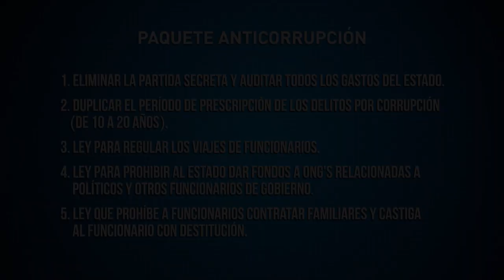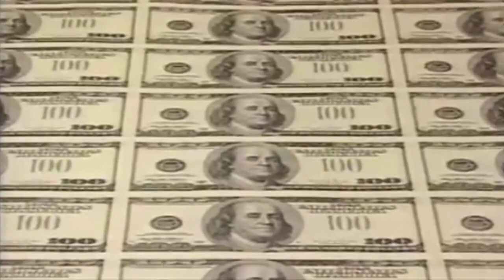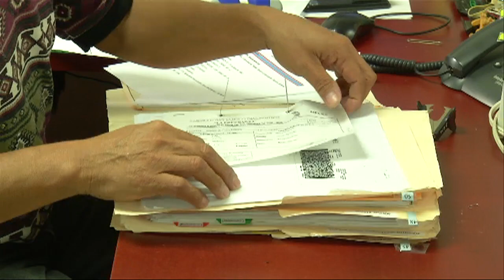ARENA, PCN y PDC presentaron ante la Asamblea propuestas de reformas para combatir la corrupción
Los partidos ARENA, PCN y PDC presentaron en la Asamblea Legislativa un pliego de reformas para combatir la corrupción en El Salvador. La iniciativa fue encabezada por el candidato presidencial Carlos Calleja.